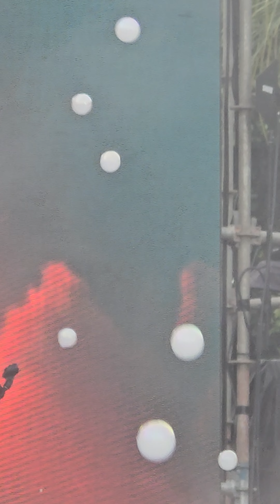240824 kwon eunbi @ waterbomb singapore - flash ( prod. parkmoonchi)